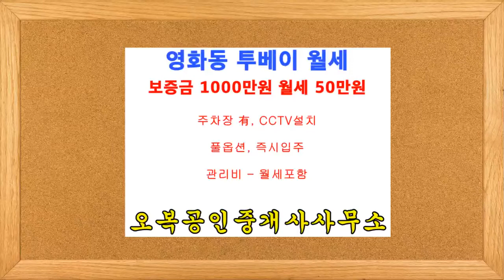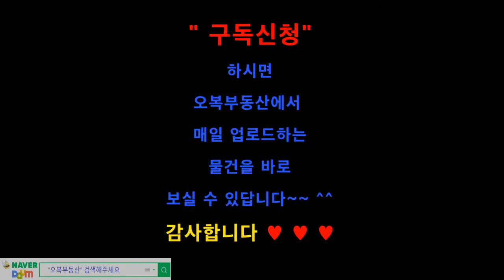[보증금 1000만원 월세 50만원] 수원 장안구 영화동 투베이(1.5룸,원룸) 월세 오복부동산(방포유) [상담전화 ]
수원 장안구 영화동 투베이(1.5룸,원룸) 월세 오복부동산(방포유)

★ 임대료 - 보증금 1000만원 월세 50만원

★ 방 구 조 - 방(1개) / 큰거실 / 주방 / 욕실(2개) / 베란다

★ 주차장 有,

★ 1층 출입문 - 자동보안문

★ 매물위치 - 【 영화동 】영복사거리인근

◇ 인근 버스 노선 현황 ◇

 ▶ 영복여고 정류장
＊일반버스 : 16, 16-1, 32-5

 ▶ 화서문로터리 정류장
＊일반버스 : 3, 5, 7-1, 7-2, 60, 66, 66-4, 83-1, 301, 310, 700-2, 777, 900
＊마을버스 : 27-3

【오복부동산 유투브 주소】“구독” 신청시 매일 업로드되는 물건을 실시간으로 확인 가능

【오복부동산 제1홈페이지】  빌라,주택,아파트,원룸,투룸,쓰리룸 전세/월세 전용 홈페이지

【오복부동산 제2홈페이지】빌라분양,상가임대,사무실임대 및 부동산매매 전용 홈페이지